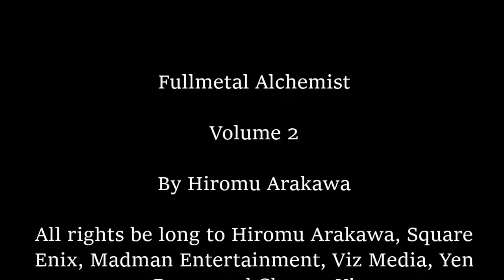Fullmetal Alchemist Manga Volume 2 Review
This is a very wonderful manga is very good. It also shows the differences between the manga and Just Fullmetal Alchemist which gets me all excited. This is an amazing manga and I just can't wait to read more.